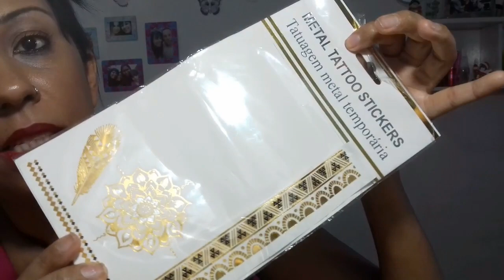TATUAGEM TEMPORÁRIA EM CASA SUPER FÁCIL